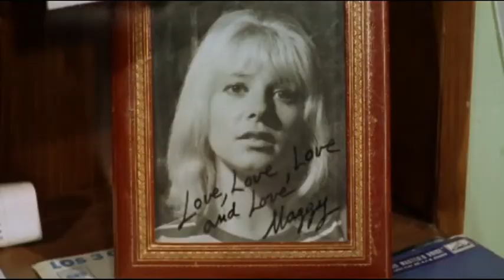El Duo Dinamico - 24 Horas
Mas videos en soryeye777